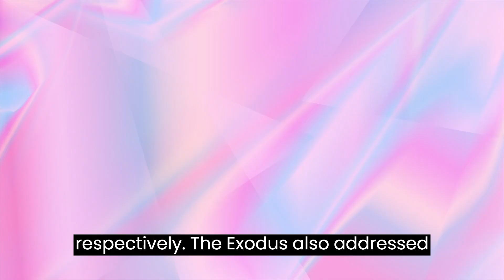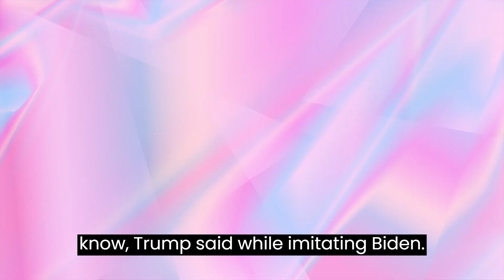Donald Trump calls GOP debate ‘unwatchable’ during rally in Florida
This marks the third time Trump has opted to skip a Republican National Committee-sanctioned debate and hold an event of his own instead. Despite the $250 million New York civil fraud trial, Donald Trump still hopes voters will send him back to the White House. The former US president decided to skip the third Republican Presidential Debate and held a rally of his own Wednesday night in Hialeah, Florida. He asked the crowd whether they all “did the right thing by not participating” while highlighting that the last GOP debate was the “lowest-ranked debate ever.” Trump dubbed his rivals “unwatchable” and called Ron DeSantis and Nikki Haley, “Ron desanctimonious” and “bird brain” respectively.